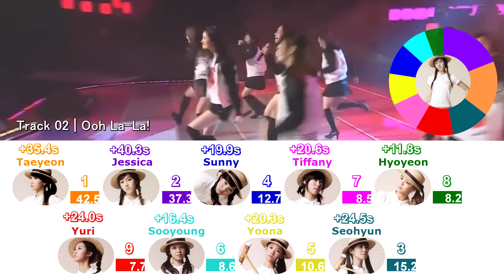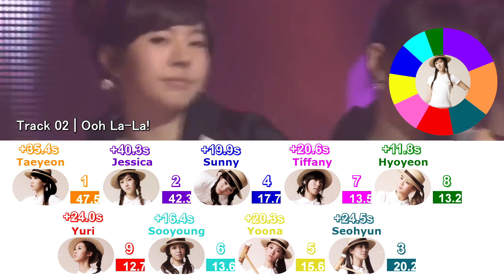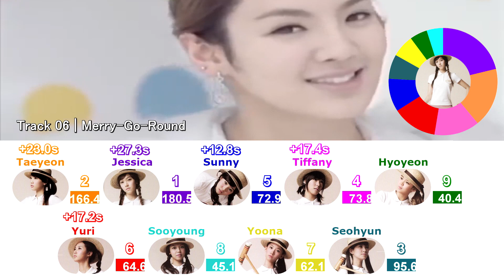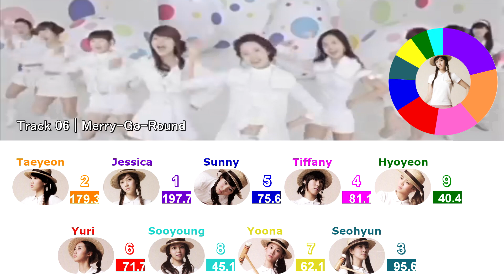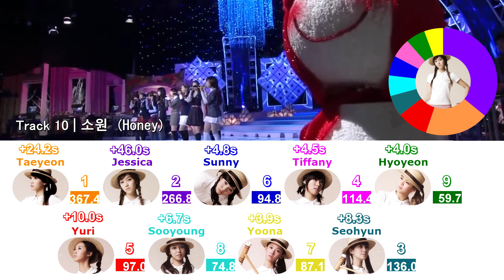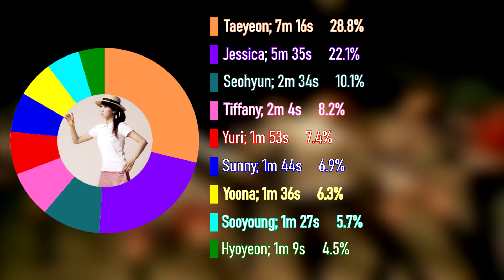GIRLS' GENERATION 소녀시대 - '소녀시대 Girls' Generation' The First Album (Album Distribution)